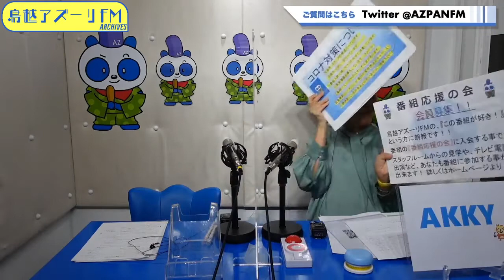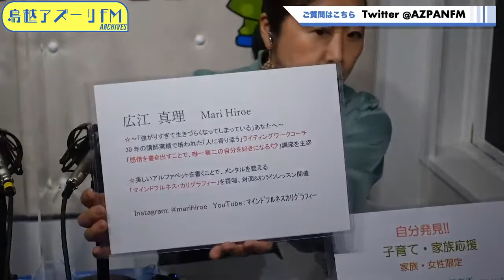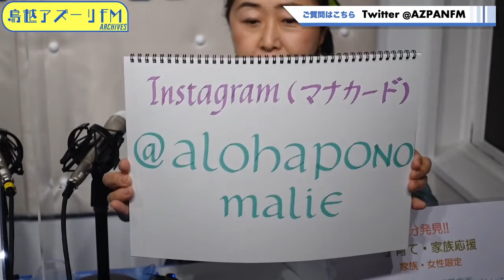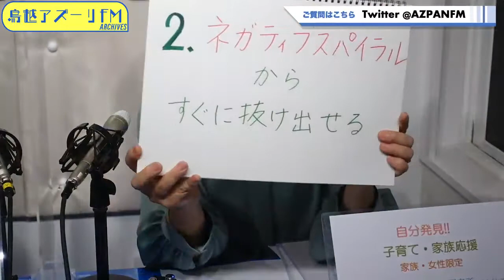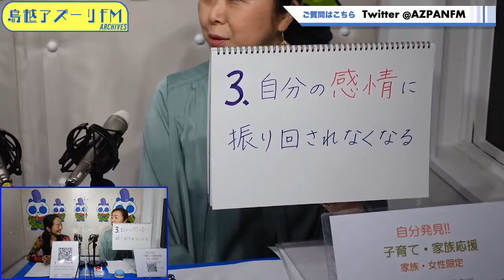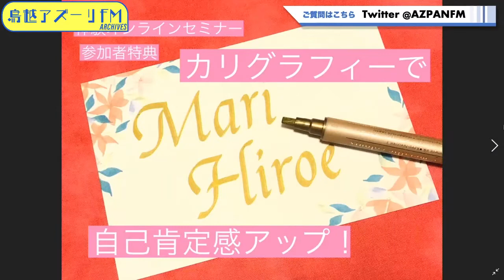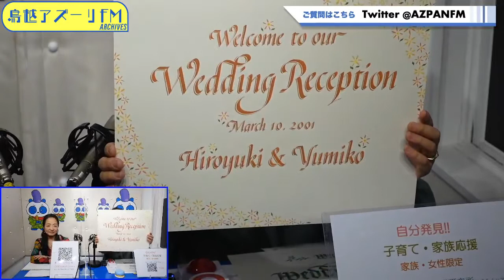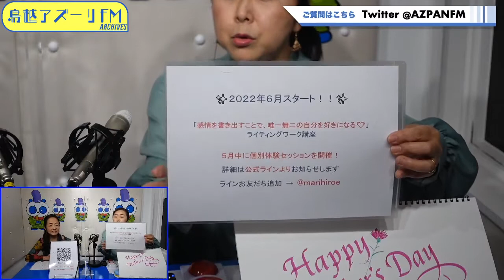2022年04月30日配信 YuriYuriとKeimiのココロのビタミンカフェ MC：YuriYuri ゲスト：広江真理（マインドフルネスカリグラフィー）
MC：YuriYuri
ゲスト：広江真理（マインドフルネスカリグラフィー）